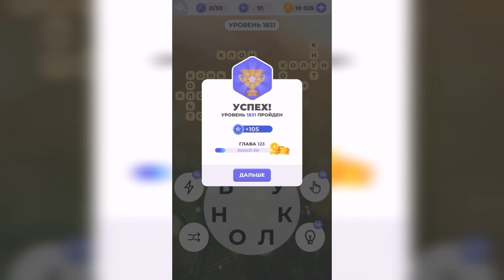Линия слова / Дары природы / Уровень 1831